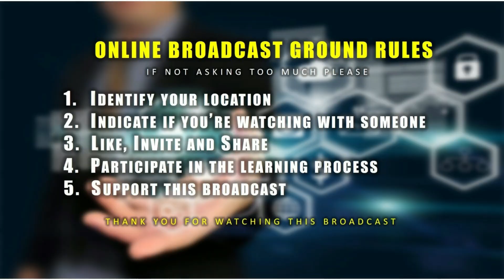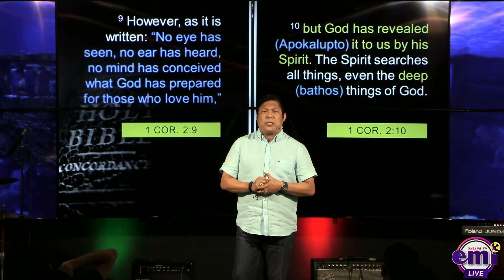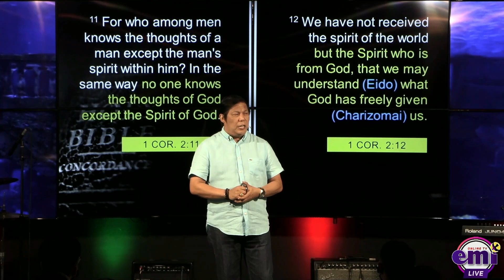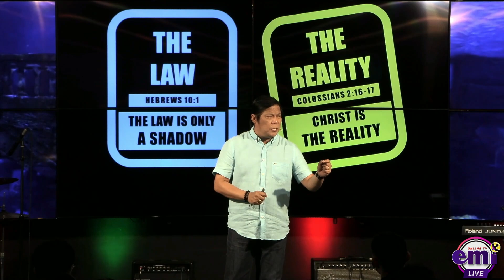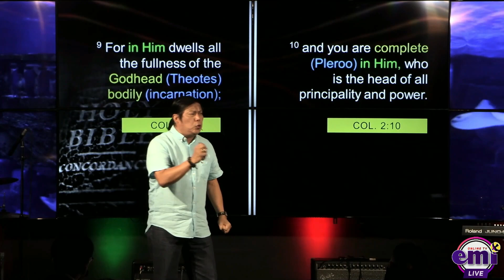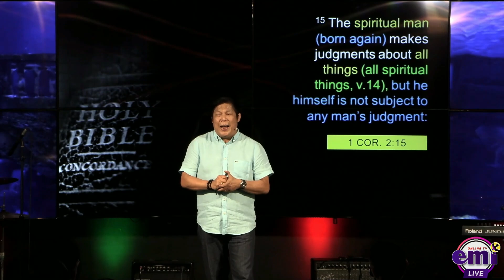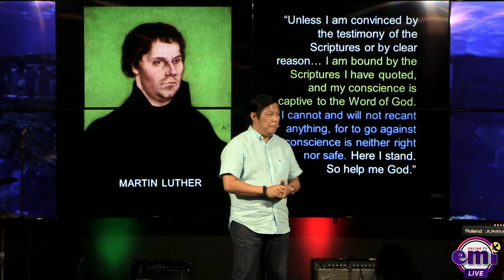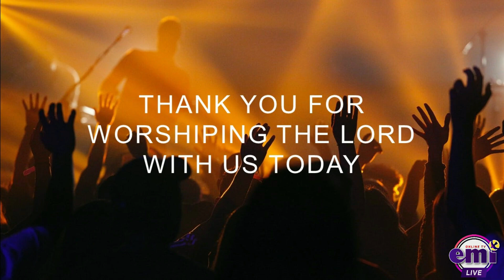THE BIBLE EXPLAINS (Series 51)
You can also watch this video via EMI Online TV at EMI Facebook: